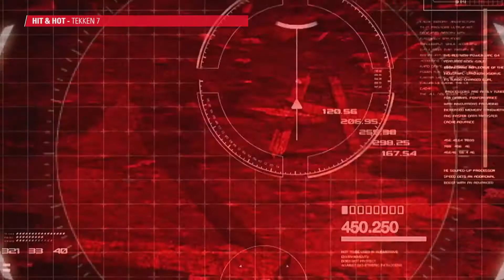Tekken7 / Hit & Hot ! S01 - Episode 01